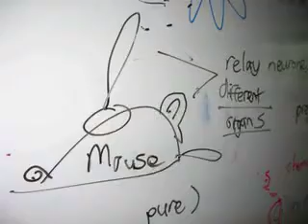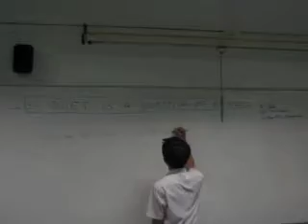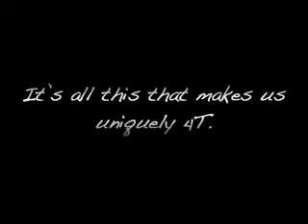4T Class Photo Montage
Class Photo Montage for 4T 2007, Raffles Institution